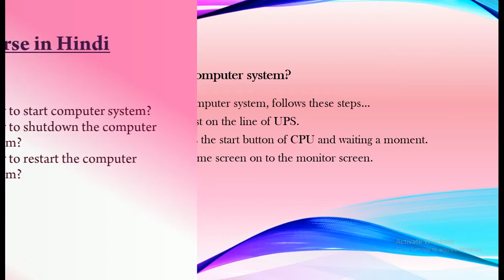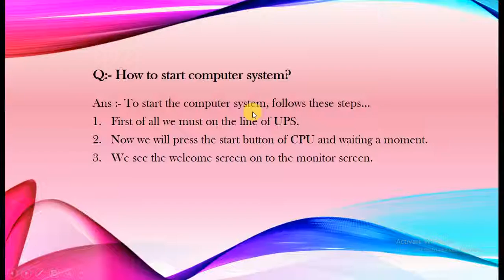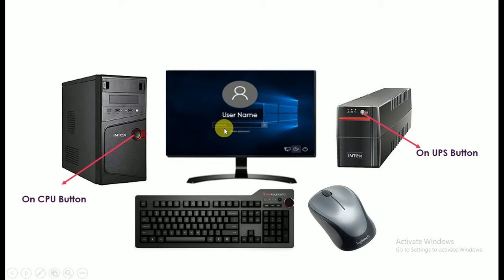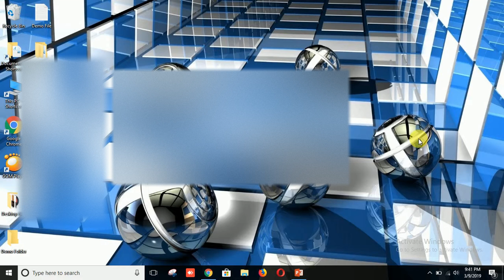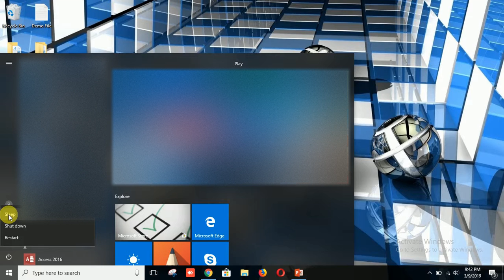How to Start & Shut down Computer System in Hindi | Part-7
आज मैंने इस  video में  Computer को  Start, Shut down, Restart और Sleep mode में कैसे करते हैं  इसके बारे में बताया है। आगे बढ़ने से पहले कृपया आप  Folders & files in Hindi ( Create, Rename, Copy, Delete ) Part-6 को देखें।
Thanks